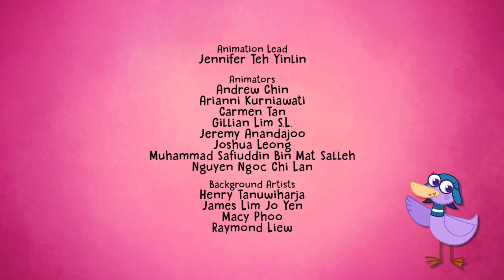Learn About THE NETHERLANDS! 🌷🌍 Hogie the Globehopper Full Episodes 🧭 Geography for Kids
Join Hogie and friends as they explore THE NETHERLANDS! 🌷

0:00 Amsterdam, The Netherlands 🌷